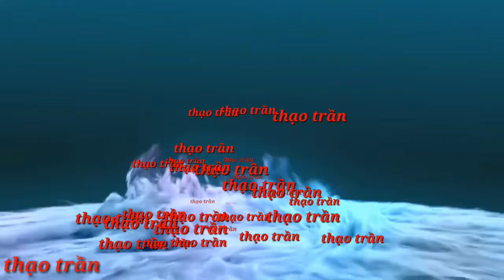Trận 3/4 kèo bia lội ngược dòng điểm số./thạo trần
Các tay vợt đập rất mạnh ở trận kèo bia này.